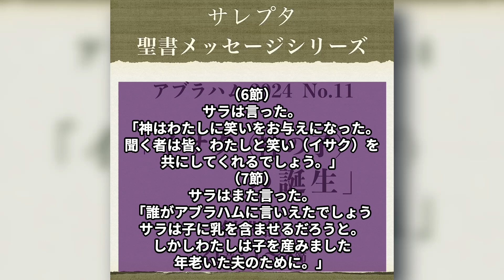アブラハム 2024 No.11「イサク（神の子）の誕生」【文字起し字幕付き】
00:00 あいさつ
00:05 聖書朗読
01:18 お祈り
02:17 メッセージ
24:29  お祈り

☝︎ 文字起しをして字幕を付けました

アブラハム 2024 No.11
 「イサク（神の子）の誕生」
　創世記 21章：1〜8節

 in 2024/07/07 SUN.

【サレプタミニストリー WebSite】